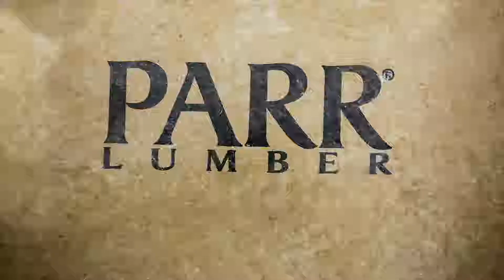Things That Fail Around the Home | Video Podcast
Things around your home that are expected to fail! Video Podcast

International Wood Products
OrePac Building Products
Therma Tru Doors
Huber Engineered Woods

Weekend Warriors Home Improvement Show Built by Parr Lumber Co.

Also, be sure to check out our DIY Home Improvement Radio Show which airs on 17 different AM radio stations throughout the Pacific Northwest every Friday and Saturday, depending on location! Listen to Corey Valdez and Tony Cookston impart their home improvement knowledge and give tips and tricks that can help you tackle small and big projects that every homeowner is likely to face!

Any content and information provided by The Parr Company (“Parr”) or its affiliates in the “Weekend Warriors w/ Tony & Corey Home Improvement Show” or any similar Do-It-Yourself videos (collectively “DIY Videos”) are for informational, educational, and entertainment purposes only.  DIY Videos are intended merely to simplify and breakdown projects for a viewer’s ease of comprehension.  Parr does not guarantee that DIY Videos are accurate or up to date.  Parr reserves and maintains its rights to all DIY Videos content and information.

DIY Videos may feature paid employees of Parr, including Tony and Corey, who are not and do not claim to be licensed contractors.  DIY Videos also may show projects and techniques that are not appropriate or safe for you (the viewer) or other persons, particularly due to a person’s age or skill and experience levels.  DIY Videos, Parr, and their affiliates always recommend hiring a qualified, licensed contractor(s) in order to avoid or reduce any potential risk of injuries to persons, including death, or damage to property.

DIY Videos, Parr, and their affiliates do not make any claims as to the safety of the projects, techniques, or resources utilized and will in no way take responsibility and disclaim any and all liability for what you (the viewer) or others do with the content and information provided in DIY Videos.

All viewers of DIY Videos acknowledge and agree that by executing and working on projects at or on any   home, building, possession, personal property, or the like that they and other persons are doing so entirely at their own risk and that DIY Videos, Parr, and their affiliates cannot be held liable for any personal injuries, including death, or property damage that may result directly or indirectly from engaging in any project or undertaken by any viewers or other persons.

In addition, it is the sole responsibility of the viewer to seek out and comply with any and all applicable laws, rules, and requirements of any governmental authority, including state, regional, and/or local building codes, guidelines, and requirements.

DIY Videos, Parr, and their affiliates make no representations or guarantees as to whether any particular work, techniques, projects, or the like would be in compliance with any applicable laws, rules or requirements.

Finally, as a responsible DIYer and Weekend Warrior, it becomes the sole responsibility of you (the viewer) to take any and all necessary precautions for you and any other persons or property when engaging in any home improvement, renovation, or DIY endeavor!